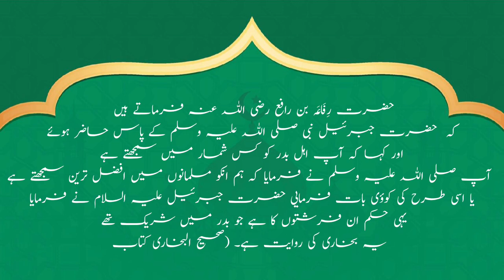بدری صحابہ کرام رضوان اللہ علیہم اجمعین اور بدری فرشتوں کا مقام کیا ہے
تاریخ اسلام میں صحابہ کرام رضوان اللہ علیہم اجمعین کا اہم کردار رہا ہے اور اللہ تعالیٰ نے قرآن پاک میں ان کی عظمت و عدالت و اہم صفات کو بیان فرمایا ہے ان سب کی عظمت و عدالت میرے اور آپ کے لکھنے کا محتاج نہیں ہے کیونکہ ان سب کی عظمت و محبوبیت کا بیان خود اللہ تعالیٰ نے قرآن مجید میں ان الفاظ میں کردیا"رضی اللہ عنہم " کہ اللہ تعالیٰ ان سے راضی ہو گیا،اور ائمہ سلف صالحین کے متفقہ اصول "الصحابہ کلہم عدول" صحابہ کرام رضوان اللہ علیہم اجمعین تمام کے تمام عادل ہیں ۔